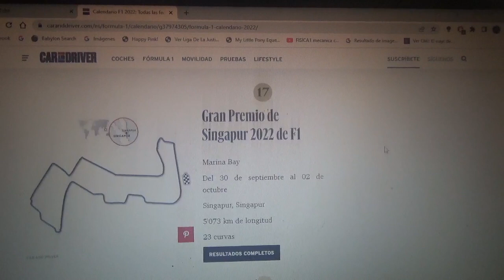Previa GP de Singapur 2022 de F1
Una breve previa de lo que será el regreso de la competencia nocturna en el Circuito Callejero Marina Bay del Gran Premio de Singapur en la Temporada 2022 de Fórmula 1 esto luego de dos cancelaciones seguidas entre los años 2020 y 2021 a causa de la pandemia

Una vez mas apuesto por el neerlandés Max Verstappen para que gane la competencia y también el campeonato de esta Temporada 2022 siendo este su 2do título mundial en la Fórmula 1